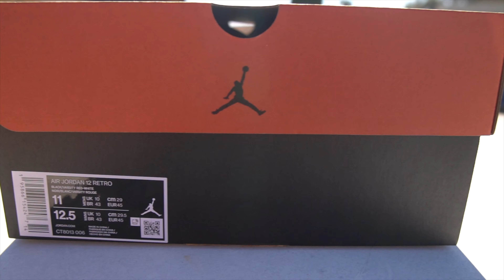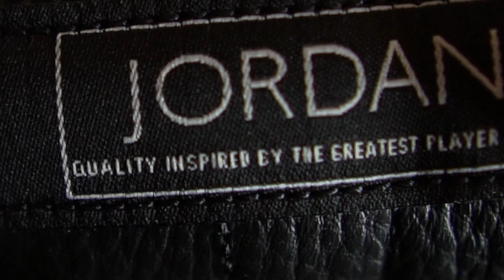Joshin' Around! With the 2022 Nike Air Jordan Retro 12 "Playoff" Sneakers! Review + On Foot!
platforms as well!

Music: The Night Before - Text Me Records / Bobby Renz